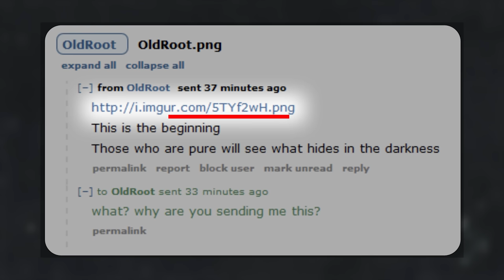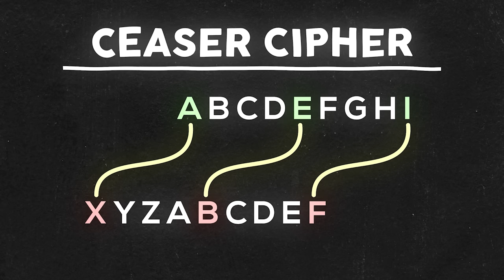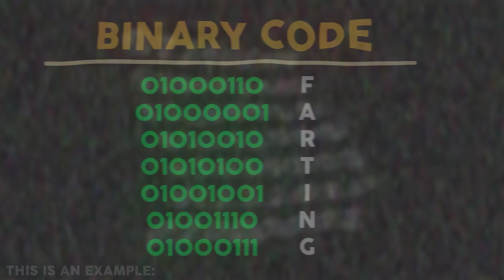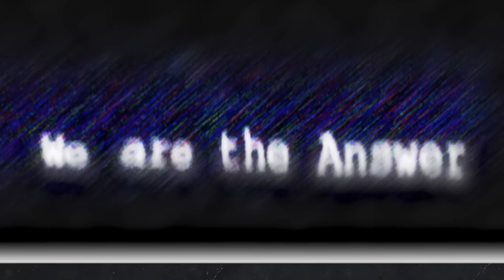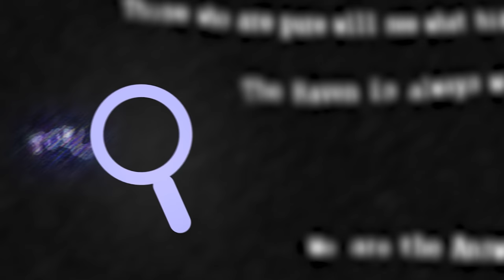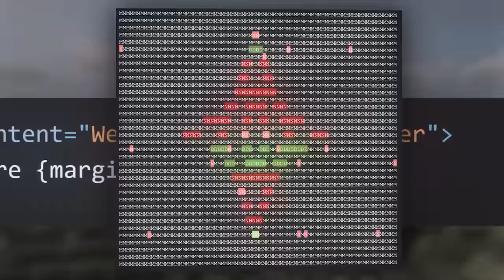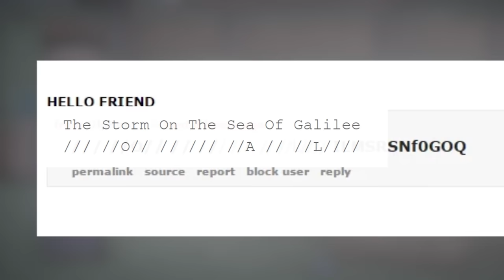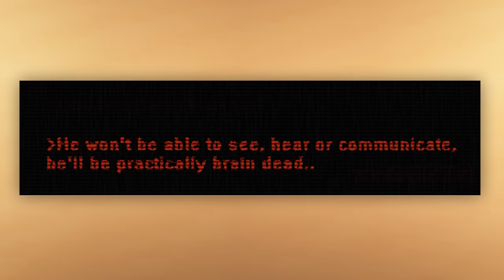Minecraft's Most Disturbing Puzzle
Minecraft's Most Terrifying Puzzle // Oldroot ARG Minecrafts Internet mystery! Do they solve the mystery?

Video Includes: Not Minecraft, But Water Rises or Minecraft, But Lava Rises, or any other but challenge like that. This is an investigation / Minecraft's Most Terrifying Puzzle

Shoutout to @RetroGamingNow  for the Information and kickass video!

Kunai / KunaiToo is me! Hey My name is Kunai and i make minecraft videos.